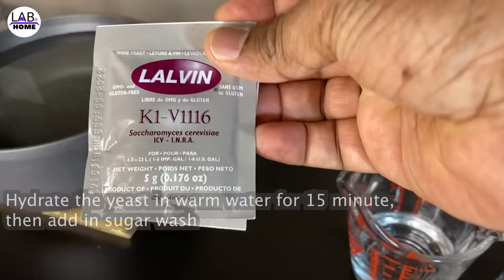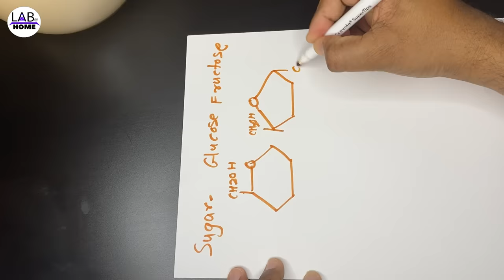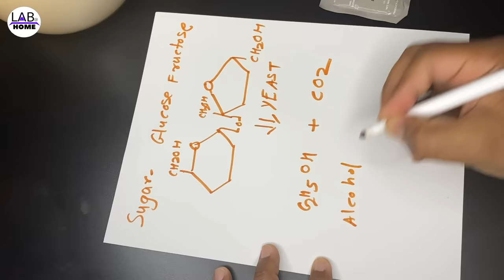How to make ALCOHOL from SUGAR || Distillation from Yeast Sugar wash to make hand sanitizer at HOME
Please throw away the first fraction around 50ml during distillation, because the first fraction contains poisonous methanol.

Fermentation Jar and Airlock
Yeast
Turbo Clear and super cleaner
Home copper tube and tubes
You just need 10feet
Distillery